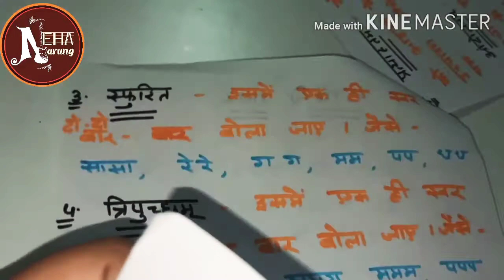दशविध गमक | गमक के दस प्रकार | दक्षिण संगीत | Net Music | Jrf| music theory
दश विध गमक | गमक के दस प्रकार | दक्षिण संगीत | Net Music | Jrf| music theory

gamak dashvidh gamak